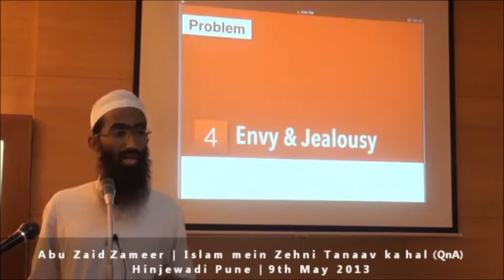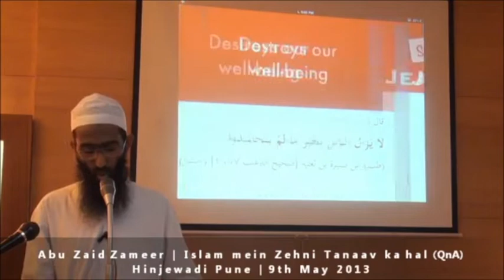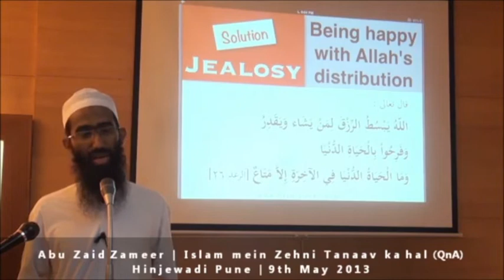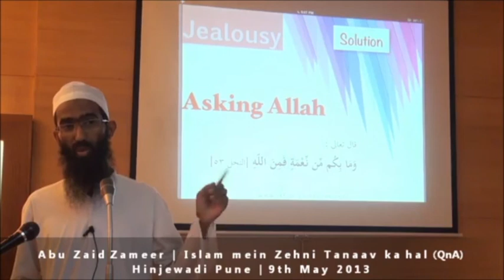Hasad karne ke nuksan aur uska ilaaj | Shaykh Abu Zaid Zameer